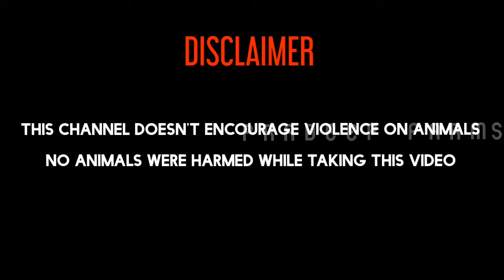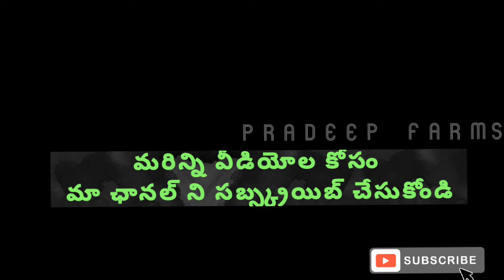మీకు నచ్చిన పుంజు ఫొటో తీసి వాట్సాప్ చెయ్యండి 9107 669 669 LINK IN DESCRIPTION